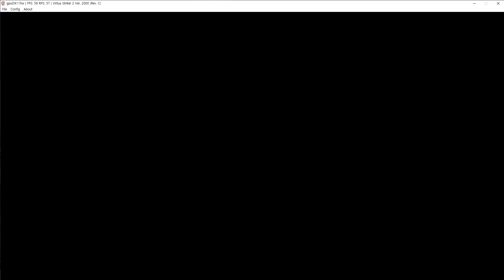Virtua striker2 2000ver todays best goal / sega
Virtua Striker 2 99ver (バーチャストライカー 2, Bācha Sutoraikā Tsū)
🟡Away Jersey
team select 🔵+🔴+🟡
🟡(Hidden Team)  : ▶FC Sega
(Spain)+(start button⚪)▶(Belgium)+(start button⚪)▶(Enland)+(start button⚪) ▶(Japan)+(start button⚪)
🟡(Hidden Team)  : MVP Yuki Chan
(Yugoslavia)+(start button⚪)+(start button⚪)▶ (Usa) +(start button⚪)+(start button⚪)▶(Korea) +(start button⚪)+(start button⚪)▶ (Italy)+(start button⚪)+(start button⚪)
Click the start button twice (keyboard '1' )
🟡(Hidden Team)  : MVP Yuki Chan (Small ver)
Click the start button twice (keyboard '1' )+ Select
🟡(Hidden Team)  :  MVP Royal Genki Ver.2000
(Yugoslavia)+(start button⚪)▶ (Usa) +(start button⚪)▶(Korea) +(start button⚪)▶ (Italy)+(start button⚪)
▶Yuki Chan +(Click the start button⚪+shortpass 🔵button)

virtua striker 2
virtuastriker 2